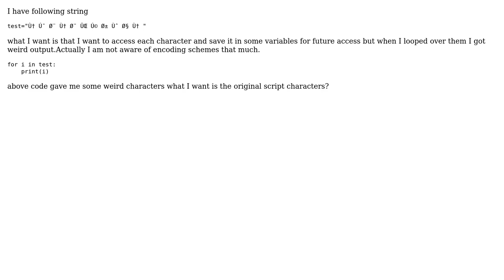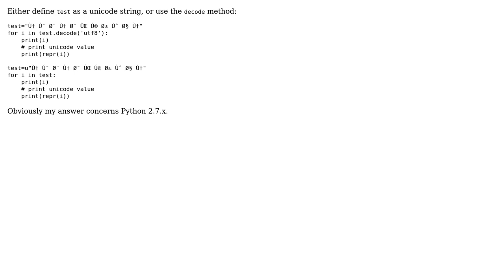accessing characters of urdu script (2 Solutions!!)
accessing characters of urdu script

With thanks & praise to God, and with thanks to the many people who have made this project possible! | Content (except music & images) licensed under CC BY-SA | Music | Images & others | With thanks to user shiva user Naseer user Frodon and the Stack Exchange Network Trademarks are property of their respective owners. You are responsible for your own actions.